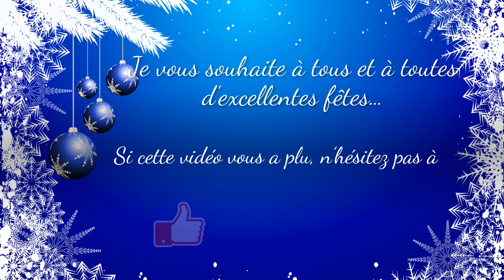Il était une fois... La nuit de Noël Carte coulissante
Carte coulissante avec un petit plus...  La magie de la nuit de Noël